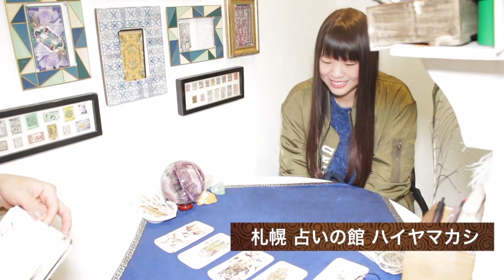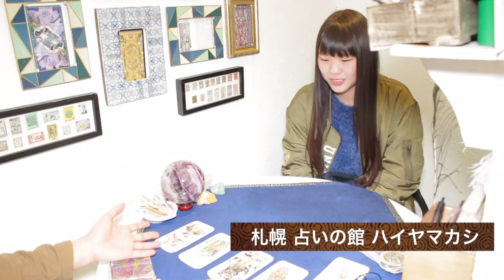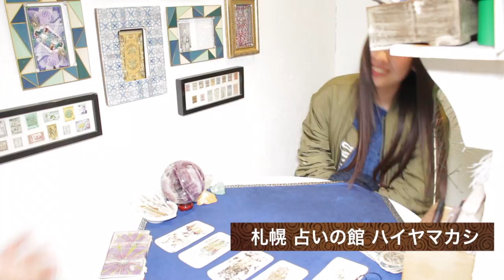【札幌 怪しいお店】本格タロットで恋愛、結婚、相性、相手の気持ちが知りたい、タロットやり方＠札幌 美容室